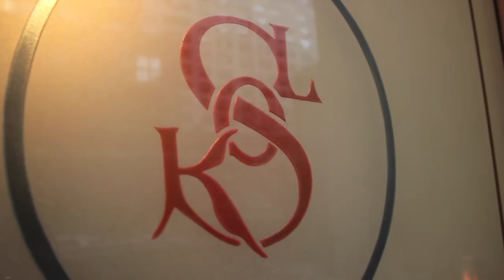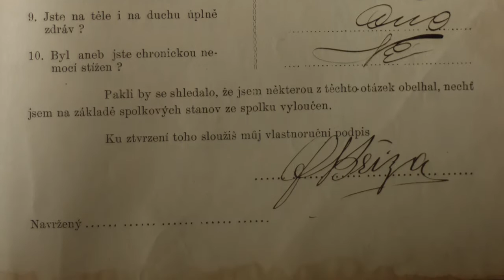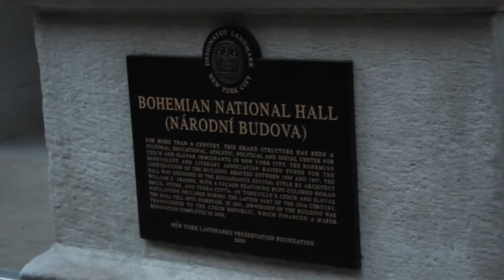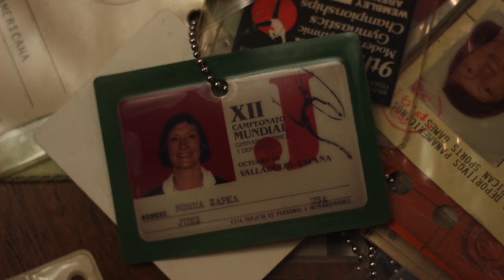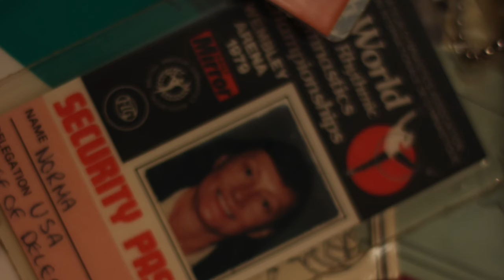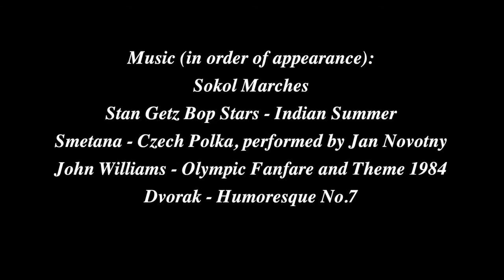Norma B. Zabka: A Gymnast's Story - a short documentary